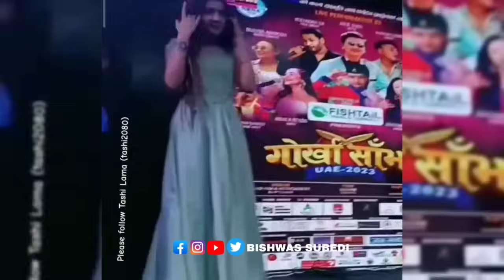Suresh Lama Aleeya shoaib First meet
sureshlamaandaleeyashoaib aleeya shoaib sureshlama aleeyashoaib sureslamadubaiprogram